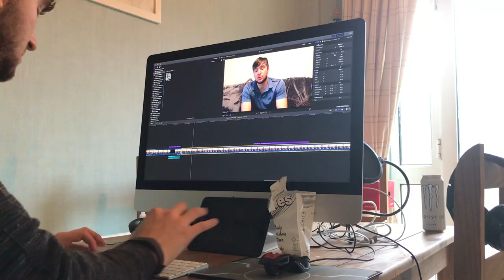Executive Dysfunction - 4 Autism Lifestyle Hacks For Autistic Adults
Executive Dysfunction happens to be something that's VERY common among autistic people...
- What is executive dysfunction?
- Why do autistic people struggle with it?
- How do I deal with it?
- What are the benefits of working on it?

I hope you enjoyed this video, I've been going through the process of updating my editing skills lately. Using some of the editing tricks, cutting down the long pauses, and adding some footage that isn't just me talking to a camera!